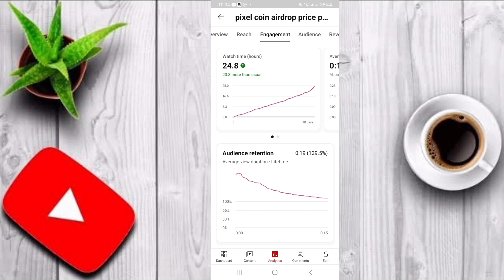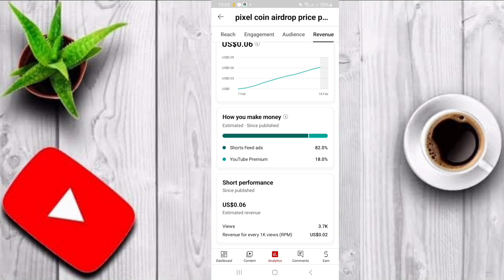1000 Shorts Views Par Kitna Paisa Milta Hai A Detailed Breakdown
1000 Shorts Views Par Kitna Paisa Milta Hai         A Detailed Breakdown

youtube shorts 1000 views money in india,shorts,
youtube shorts 1000 views money,
kitne views par kitna paisa milta hai,
youtube shorts,
shorts par 1000 views ka kitna paisa milta hai,
1000 shorts views ka kitna paisa milta hai,
shorts par 1000 views par kitna paisa milta hai,
how much youtube shorts pay for 1000 views,